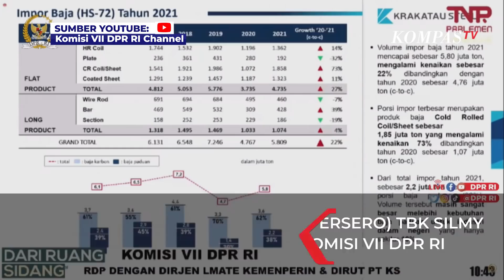Detik-detik Dirut Krakatau Steel Silmy Karim Diusir dari Rapat DPR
JAKARTA, KOMPAS.TV - Direktur Utama (Dirut) PT Krakatau Steel (Persero) Silmy Karim diusir dari rapat Komisi VII DPR RI, Senin (14/2/2022).

Mulanya, pengusiran Silmy dari rapat tersebut berawal dari pembahasan blast furnace atau pembangunan pabrik baja sistem tanur tinggi.

Dalam kesempatan itu, Pimpinan rapat Komisi VIII DPR Bambang Haryadi mengaku bingung lantaran pabrik untuk blast furnace dihentikan, tetapi di sisi lain ada keinginan untuk memperkuat produksi dalam negeri.

"Yang saya unik ini, bagaimana pabrik untuk blast furnace ini dihentikan, tapi satu sisi ingin memperkuat produksi dalam negeri. Ini jangan maling teriak maling gitu lho, jangan kita ikut bermain pura-pura enggak ikut bermain," kata Bambang.

"Maksudnya maling bagaimana, Pak?" tanya Silmy.

Lalu Bambang menjelaskan apa yang ia maksud, yakni bahwa di satu sisi ada semangat untuk memperkuat industri, tetapi di satu sisi industri tersebut malah dihentikan.

Bambang pun menyinggung sebuah kasus yang bergulir di Polda Metro Jaya yang melibatkan salah satu anggota Asosiasi Industri Besi dan Baja Indonesia (IISIA), organisasi yang dipimpin Silmy.

"Di sini saya sebagai Dirut Krakatau Steel, bukan ketua IISIA," ujar Silmy. (*)